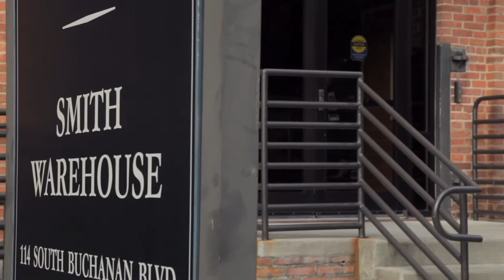Meridians: feminism, race, transnationalism | Readings by Tsitsi Jaji and Mecca Jamilah Sullivan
The Meridians two-day symposium at the John Hope Franklin Humanities Institute held book readings by Mecca Jamilah Sullivan and Prof. Tsitsi Jaji as they each read from their works of fiction and poetry.
Mecca Jamilah Sullivan is an assistant professor of English at Bryn Mawr College with focus areas in African diaspora poetics, Black feminist literatures, queer studies and creative writing. She is the author of the short story collection, "Blue Talk and Love," winner of the Judith Markowitz Award from Lambda Literary.
Tsitsi Jaji, an associate professor of English at Duke University with expertise in African and African American literary and cultural studies, is also a Zimbabwean poet whose work has appeared in such publications as Black Renaissance Noire, Prairie Schooner, Bitter Oleander, Illuminations, Madison Review, ElevenEleven, and more. Prof. Jaji read from her most recent publication, "Mother Tongues: Poems."
Meridians, an interdisciplinary feminist journal, provides a forum for the finest scholarship and creative work by and about women of color in U.S. and international contexts. The journal engages the complexity of debates around feminism, race, and transnationalism in a dialogue across ethnic, national, and disciplinary boundaries.